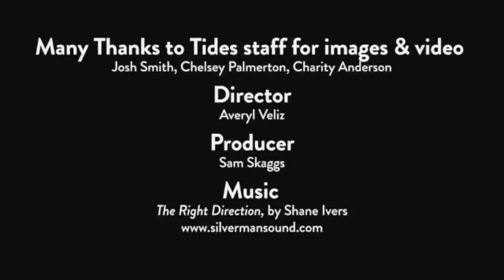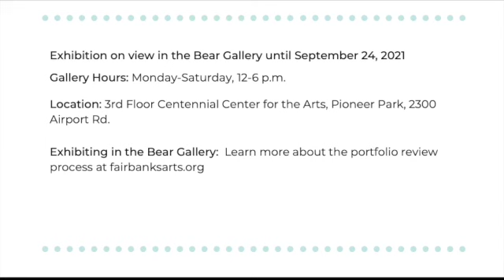Artist Talk with Avery Skaggs, September 2021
Join Fairbanks Arts in the Bear Gallery for our September exhibition by Avery Skaggs, "Home: Disability & Creativity in a Pandemic Lockdown." Born and raised in Juneau, Avery began exploring paint as soon as he could sit upright in his wheelchair. Avery works in a style often called abstract expressionism and has exhibited numerous solo and group shows in the capital city since 2010. "Home: Disability & Creativity in a Pandemic Lockdown" is a body of works he created almost entirely in a newly-fashioned art studio in his garage, an alternative space created by his team when access to his previous community studio space was unexpectedly lost due to the pandemic. This talk was recorded in August of 2021, with artist Avery Skaggs along with Teal Francis, Averyl Veliz, Sam Skaggs, and Josh Smith.